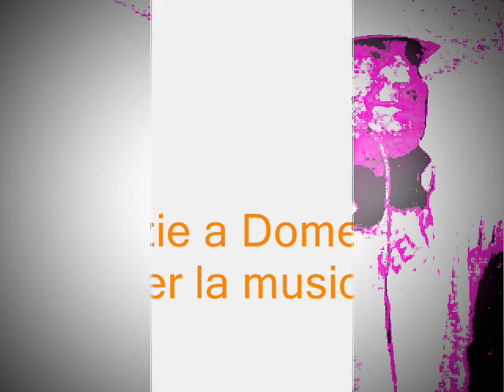" Marina Marina Marina " Rocco Granata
" Marina Marina Marina " Rocco Granata ,con nuova musica di Domenico Patti.